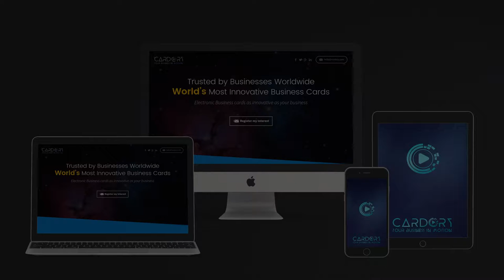The purpose of education is to replace an empty mind with an open one. ~ Malcolm S. Forbes